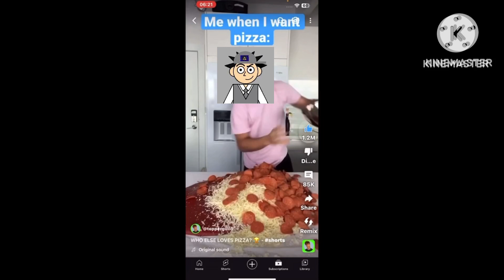How @ClassicKCTVE2024HD Makes Pizza (REUPLOADED)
Original date: February 12, 2024